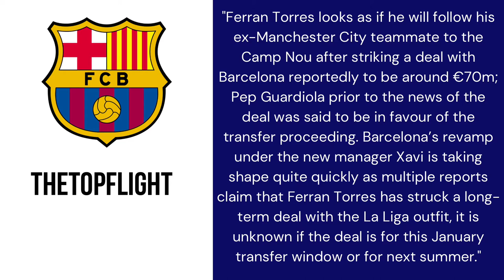BARCELONA HAVE REACHED AGREEMENT TO SIGN FERRAN TORRES! Latest Barcelona News